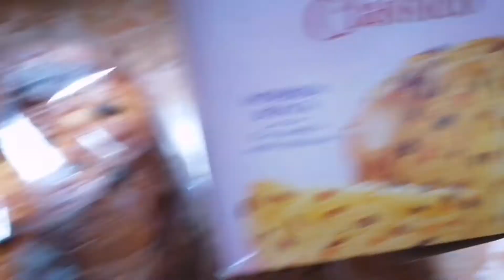尝尝意大利人在圣诞节吃的甜品——panettone